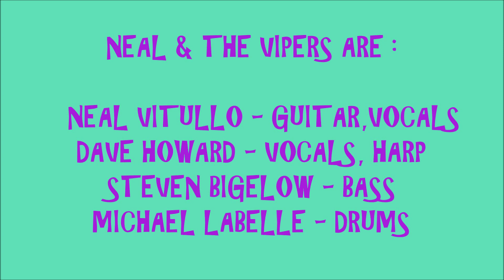2023 - #611 - 2023 RRA4 - #1 - (I'VE GOT A) ROCKET IN MY POCKET - NEAL & THE VIPERS (7/30/2023)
LIVE 2023 -  #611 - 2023 RRA #4 CONCERT SOUNDS #1  ! ! ! !    (I'VE GOT A) ROCKET IN MY POCKET - NEAL & THE VIPERS ! ! ! !
RECORDED LIVE AT THE JOHN ALDEN SPORTSMENS CLUB IN PLYMOUTH, MA. ON SUNDAY JULY 30, 2023.